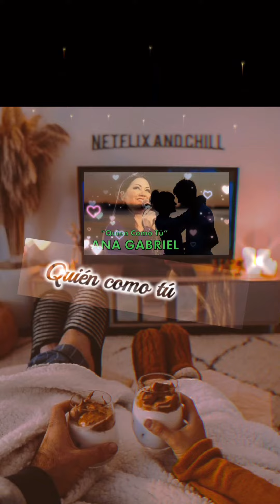Ana Gabriel quien como tú TikTok